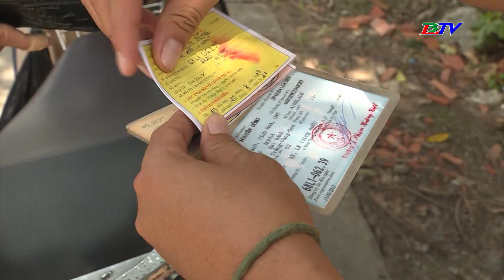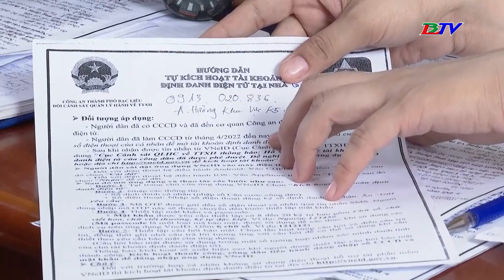Nghiên cứu nộp phạt vi phạm giao thông trên VneID